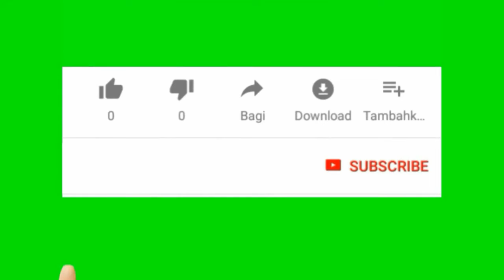Tips Semangat Menjalani Hidup - Dr Abdul Munir, M Pd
Kuliah Tujuh Menit Masjid Al-Ihlas IAI Muhammadiyah Bima
Unggul-Islami-Mencerahkan